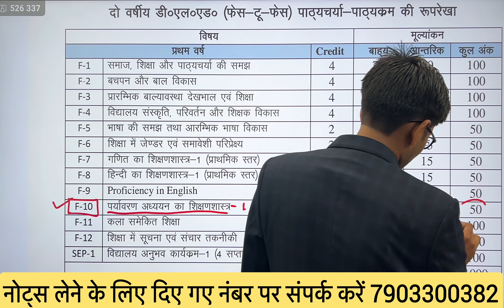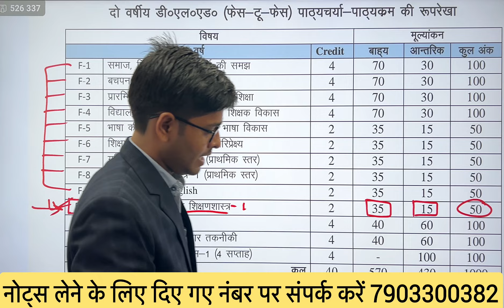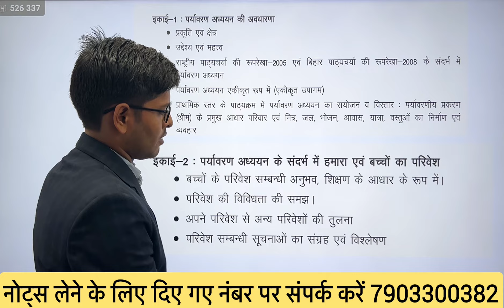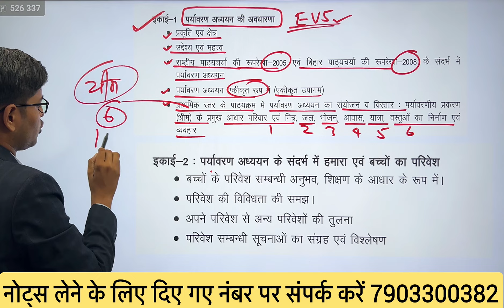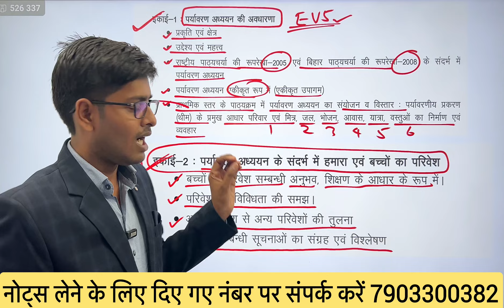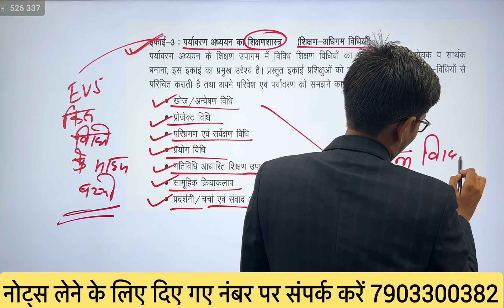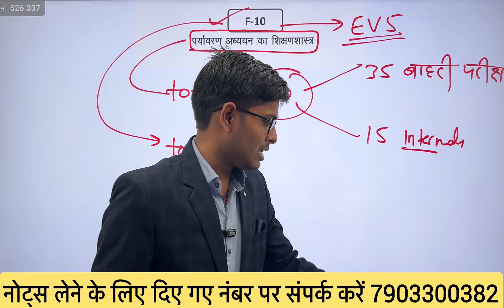Bihar Deled 1st Year 2024-26 | Deled 1st year Syllabus 2024 | F 10 पर्यावरण अध्ययन का शिक्षणशास्त्र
Bihar Deled 1st Year 2024-26 | Bihar Deled 1st year Syllabus 2024-26 | All Paper F1 to F12 | Deled paper F 10 पर्यावरण अध्ययन का शिक्षणशास्त्र

bihar deled 1st year syllabus // bihar deled 1st year syllabus 2024-26 | Bihar Deled Syllabus 2024-26

बचपन और बाल विकास
प्रारंभिक बाल्यावस्था देखभाल एवं शिक्षा
 विद्यालय संस्कृति परिवर्तन एवं शिक्षक विकास
भाषा की समस्त तथा आरंभिक भाषा विकास
शिक्षा में जेंडर एवं समावेशी परिपेक्ष
गणित का शिक्षणशास्त्र -1
हिंदी का शिक्षणशास्त्र -1
proficiency in english
पर्यावरण अध्ययन का शिक्षणशास्त्र
कला समिति शिक्षा
शिक्षा में सूचना एवं संचार तकनीकी